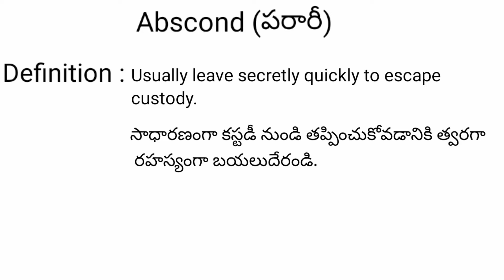Abscond meaning in telugu with examples | Abscond తెలుగు లో అర్థం